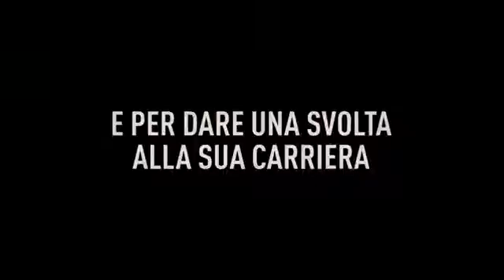Press - Storie di False Verità – MiBACT – Direzione Generale Cinema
Press - Storie di False Verità di Paolo Bertino, Alessandro Isetta
Prodotto da Luna Film Soc. Coop.; in collaborazione con Rai Cinema
Premi & Festival: Torino Film Festival tra gli "eventi speciali"
Interesse culturale (2012): 200 mila euro Opera prima
In sala dal 7 luglio 2016